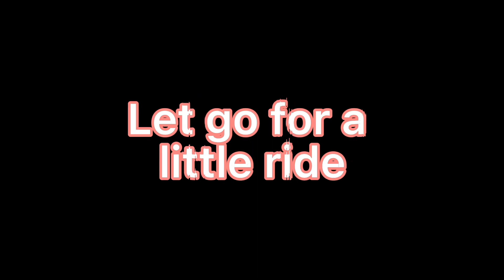3 days ride